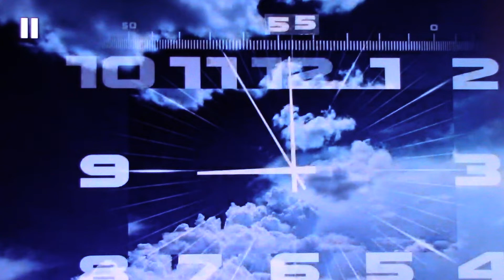Не для славы и пел, и жил...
ПАМЯТИ ЛЕГЕНДАРНЫХ
Он ушёл в мир иной на 73-м году жизни. Как сообщили российские СМИ А.Б.Градского экстренно госпитализировали с подозрением на инсульт и жалобами на здоровье, которое ухудшилось после коронавируса.

Записал этот фрагмент программы "Воскресное время" исключительно для того, чтобы в мире становилось больше   л ю д е й  таких, как Александр Боисович ГРАДСКИЙ,  любовью которых была м у з ы к а.  ГРАДСКИЙ, о котором друзья говорили, что он бывал часто жёсткий, но всегда честный...

28 ноября 2021